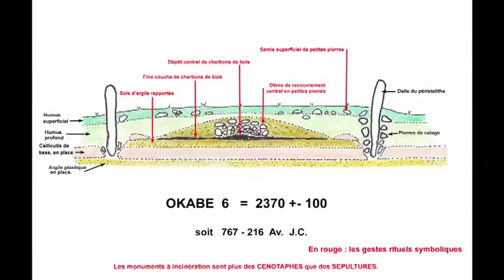La nécropole d'Okabe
Au dessus de la forêt d'Irati, le vaste pâturage d'Okabe occupe une place absolument privilégiée, tant du point de vue géographique, qu'archéologique. Jacques Blot spécialiste de la Protohistoire en Pays Basque nous révèle les secrets de cette nécropole de 32 cromlechs.